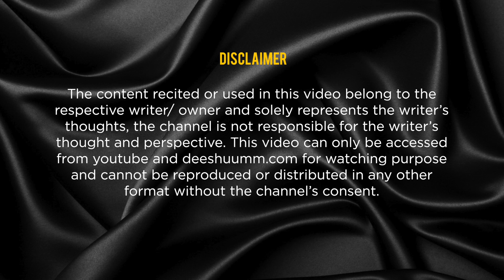यात्रा की कहानी | Vishwamitra Manav | Poetry | Deeshuumm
For inviting us to your city, college, school and corporate shows
Venue Courtesy: Guftagu Cafe, Gurgaon

About Deeshuumm: India’s fastest growing and most loved poetry platform.